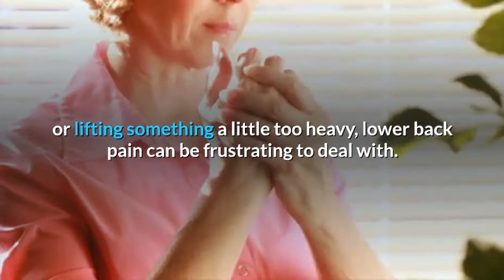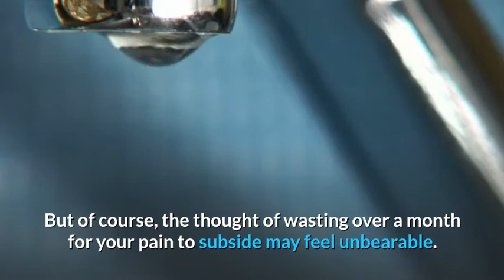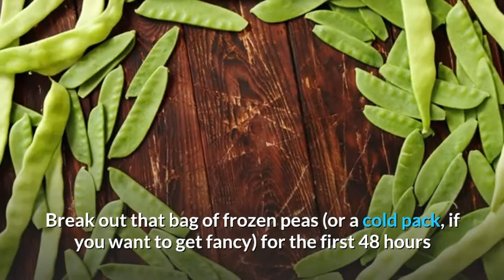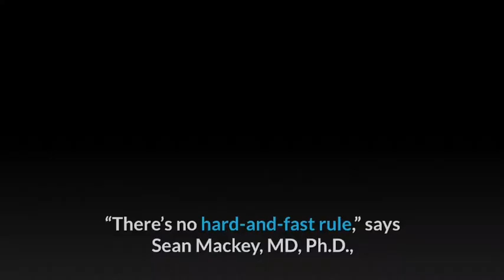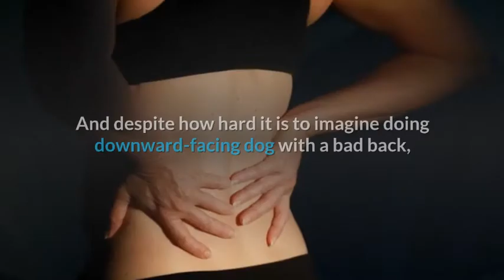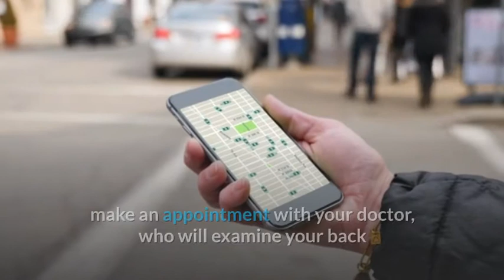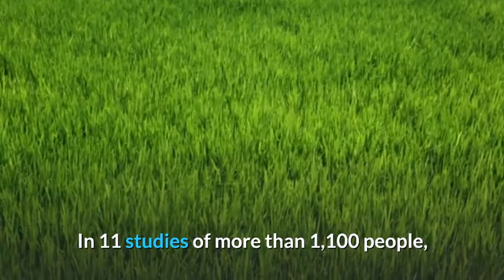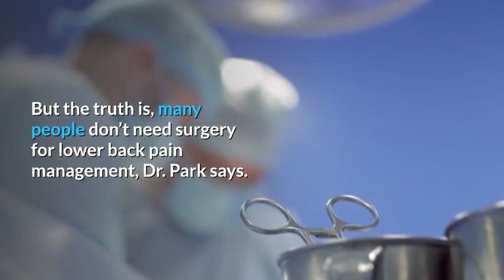Treatments for Dealing with Lower Back Pain Ways to relieve back pain fast, recommended by Doctors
BioCures brings health information, tips, and home remedies for people looking for natural ways to prevent, treat, and heal ailments. We provide the best alternatives to medicine therapy which does not have side effects, safe for the body, and will help you live a long life. BioCures provides you with all you need to know to cure diseases naturally, and most importantly WITHOUT harming HEALTHY CELLS and with NO SIDE EFFECTS.
Stay With Us – Stay HEALTHY  ツツ